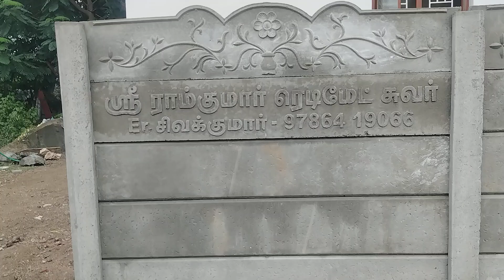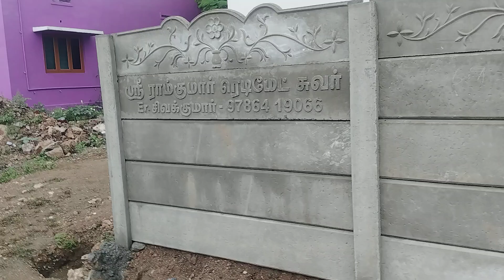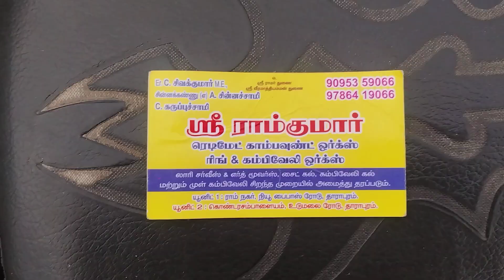Sri Ramkumar Readymade Compound Wall.. 9095359066..9786419066..First Quality..Thankyou ..